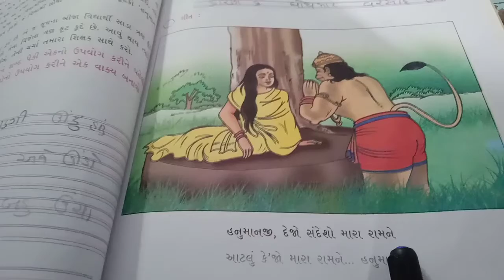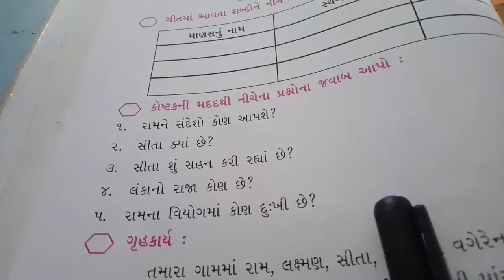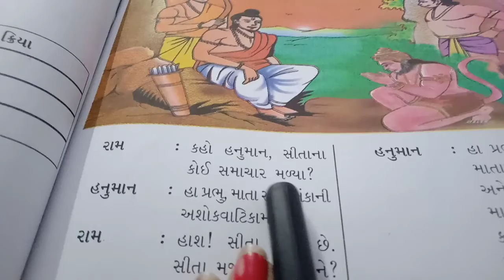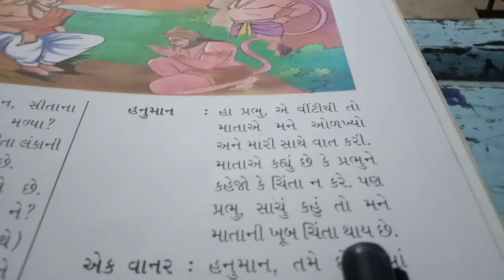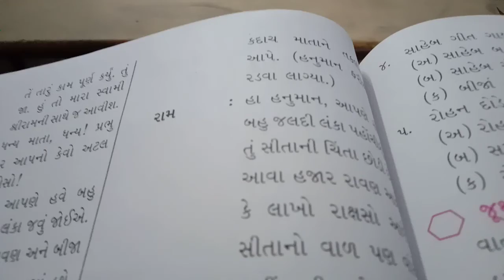Em std 5 sub guj pg 113to116